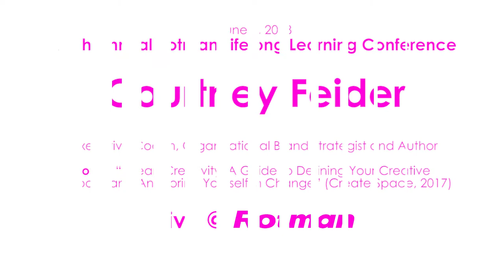Lifelong Learning 2018: Courtney Feider on Defining Your Creative Purpose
Speaker: COURTNEY FEIDER, Executive Coach, Organizational Brand Strategist and Author
Topic: “I Heart Creativity: A Guide to Defining Your Creative Purpose and Anchoring Yourself in Change” (Create Space, 2017)